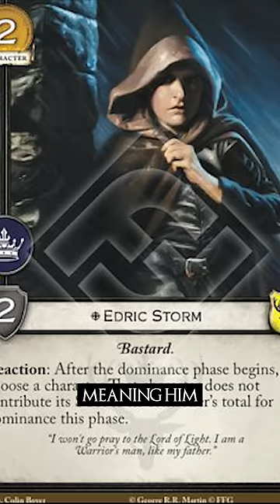Why Margarey Is Related To Samwell Tarly and Jorah Mormont 😂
Do you want us to make your GOT or ASOIAF Short idea and get a shout-out at the end of the video?

Did you know in the books Margarey is related to Samwell, Shireen and Jorah? This short uses evidence from A Game of Thrones, A Clash of Kings, A Storm of Swords, A Feast for Crows, A Dance with Dragons and The Winds of Winter.

Jonathon Burton: jonathanburton.net/